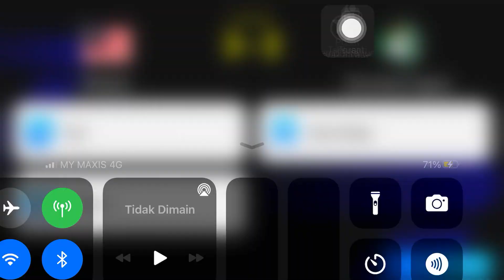efootball gameplay trial